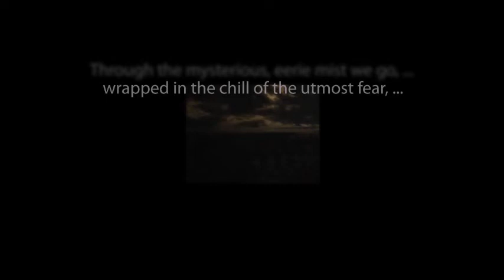CBS Radio Mystery Theater "Death in the Stars" starring Kim Hunter